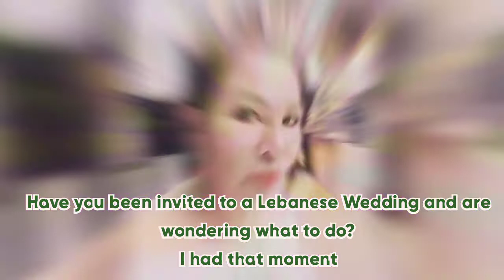Part of the Traditional Lebanese Wedding Reception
Part of the Lebanese wedding traditions is the dancing with family and friends.
There is no Lebanese wedding without dancing as these weddings are all about celebrating the whole night through.